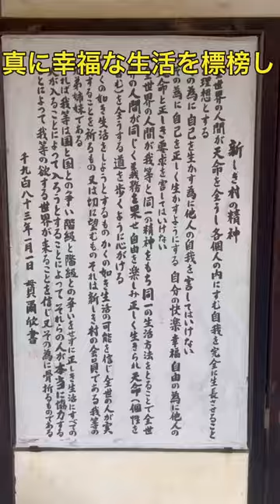武者小路実篤が夢見た理想郷、「新しき村」の今(2024年1月)